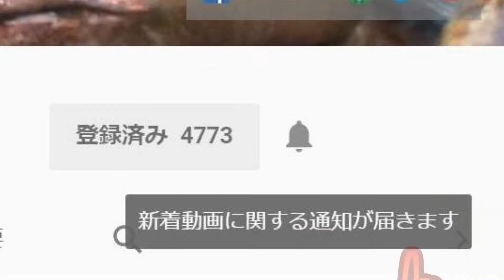アルミボートでシーバスジギングしてきた！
キャスティングゲームしたいですが、こういう釣りもたまにはいいです！シーバス　ジギング

当チャンネルにはＢＧＭ・効果音として、Youtube素材の他に下記を使用している動画があります。